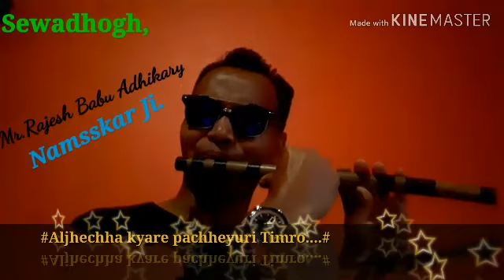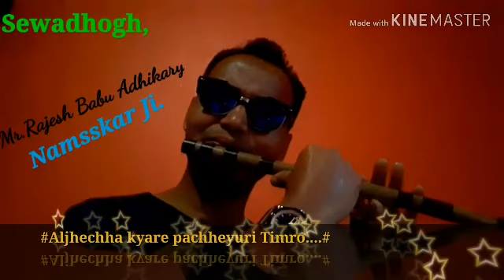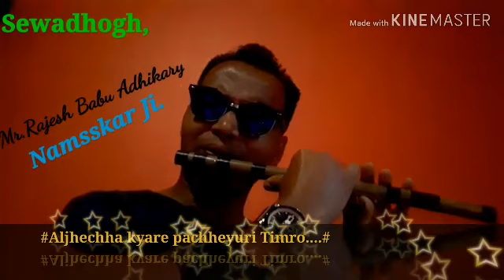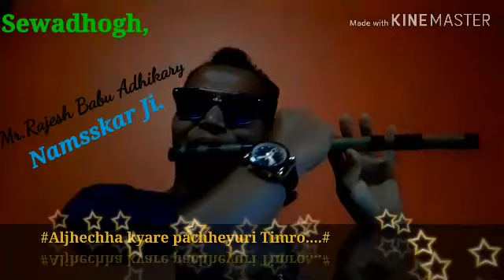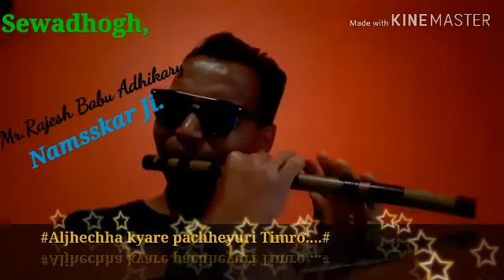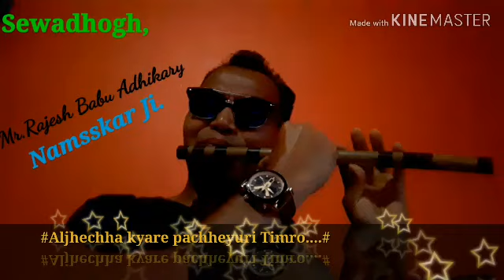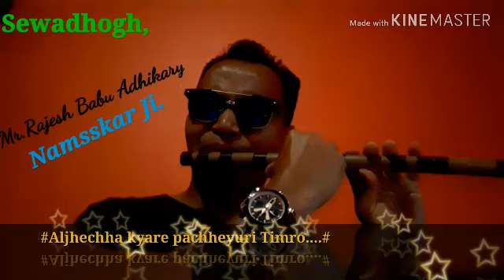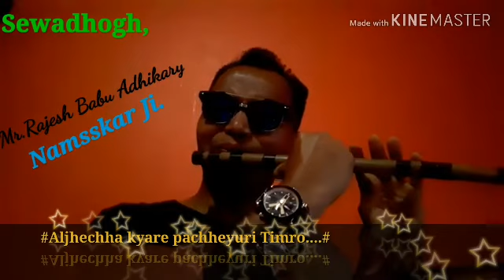@Aljhechha kyare pachhauri Timro...#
Sunako kanda kalilo khuttaima